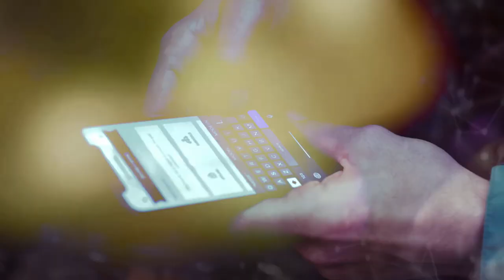Especificidades de los centros penitenciarios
MOOC - Radicalización violenta: análisis, detección y prevención - Especificidades de los centros penitenciarios

aulavirtual.urjc.es
cied.urjc.es